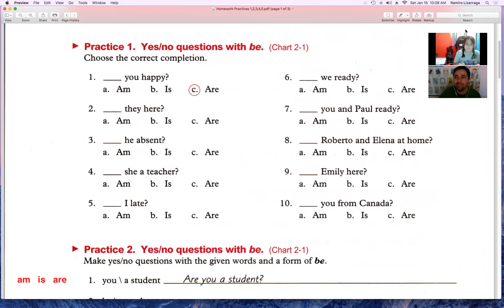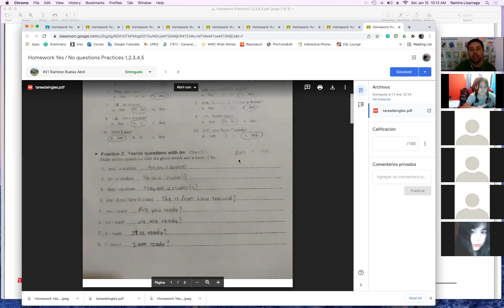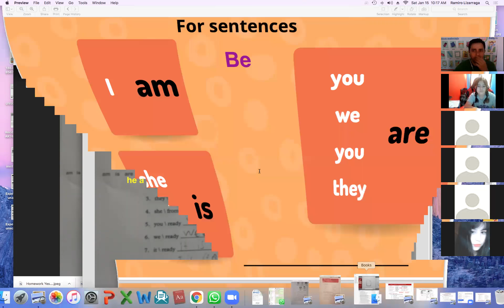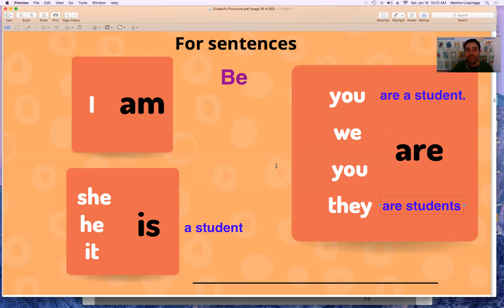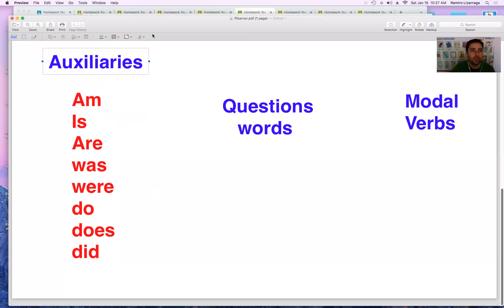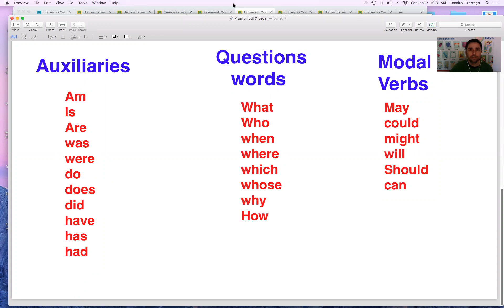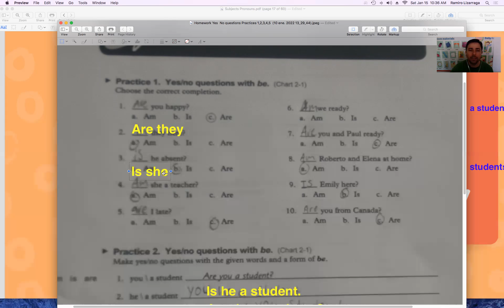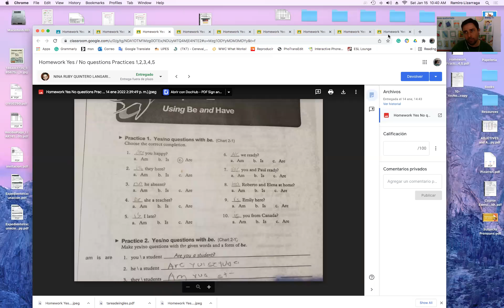Curso de inglés Sabatino January 15th 2022_Video 1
Curso de inglés Sabatino, en el cual se dio retroalimentación a los alumnos de la tarea proporcionada con anterioridad.

Video 1